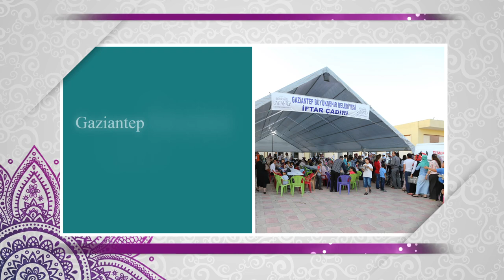RAMAZAN AYI İFTAR ÇADIRLARI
Başlangıcı rahmet, ortası mağfiret ve sonu bereket olan bu ayda Ramazan’ın bolluk ve bereketiyle kuracağımız iftar sofralarımızda buluşalım. HayırlıRamazanlar 🌙
📍Gaziantep Üniversitesi Atakent Parkı
📍Şehreküstü İtfaiyesi yanı Talat Özkarslı Spor Salonu önü
📍Kayaönü İtfaiyesi
📍Düztepe Çamlık Parkı
📍Karataş Mahallesi 103410 Cadde
📍GAR binası önü,
20 mahalle ve 7 ilçedeki iftar çadırlarımız vatandaşlarımıza Ramazan ayı boyunca hizmet verecek.